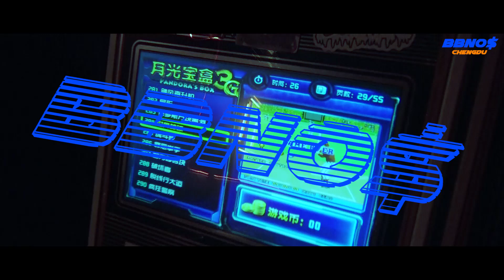china tour part.2 - chengdu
delayed, really really delayed after video for one of my shows in china lol. NEW SONG TOMORROW GUYS

china tour pt.2 - chengdu